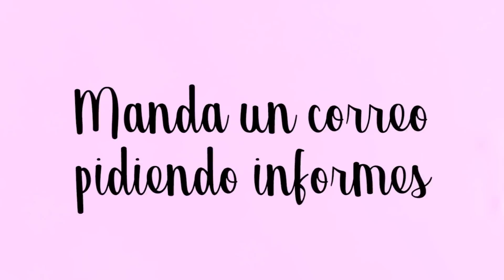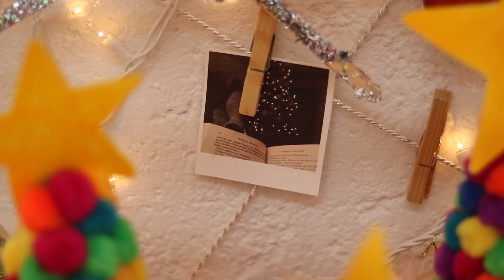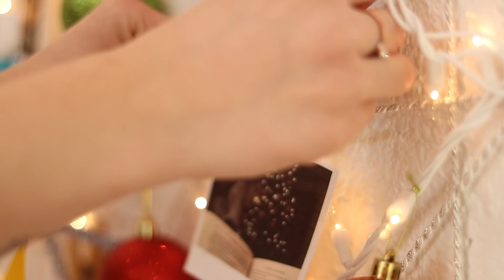DECORACIONES NAVIDEÑAS!!! ♡ Dani Hoyos Art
¡Ya empezamos con los videos de Navidad! ¡Qué emoción! Espero les encanten estas manualidades, a mí me fascinó hacerlas y ya las tengo colgadas en mi casa. Hay muchísimas más por venir, qué increíble época para hacer cosas lindas para ti y los que más quieres.

SIGUEME!